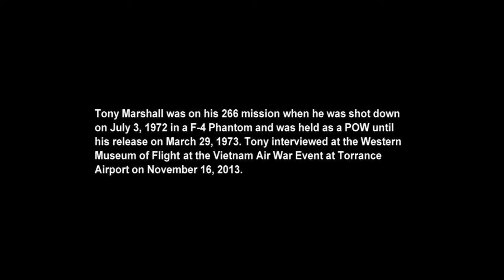Tony Marshall POW Interviewed at The Western Museum of Flight 11-16-2013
Tony Marshall was on his 266 mission when he was shot down on July 3, 1972 in a F-4 Phantom and was held as a POW until his release on March 29, 1973. Tony interviewed at the Western Museum of Flight  at the Vietnam Air War Event at Torrance Airport on November 16, 2013.